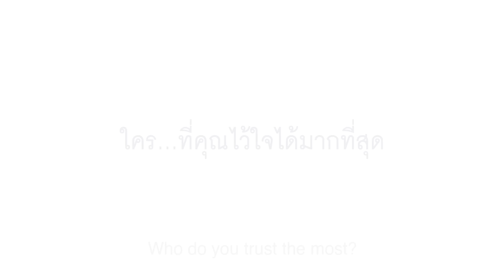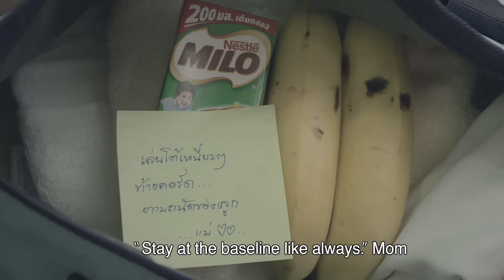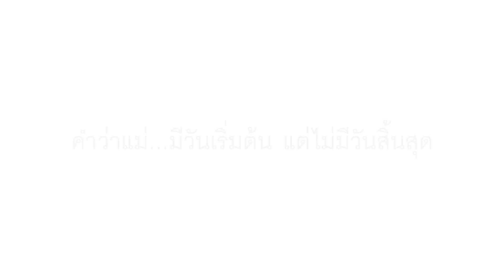แล้วแม่คุณล่ะ เป็นแบบไหน? (My Super Mom)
ตั้งแต่เล็กจนโต ไม่ว่าจะสุขหรือทุกข์ มีเพียงคนเดียวที่พร้อมเป็นทุกอย่าง และพร้อมมั่นใจในตัวของคุณเสมอ  คนเดียวคนนั้น ที่คุณเรียกว่าแม่
เนสท์เล่ภูมิใจที่ได้อยู่เคียงข้าง ในทุกวันของแม่

From the moment you're born, in good times or bad. There is always one person who is ready to be everything you need, always believe in whatever you do. That one person who we call... "Mom"
Nestle is proud to be mom's trusted partner on this lifelong journey.